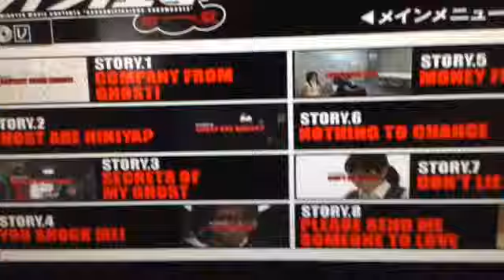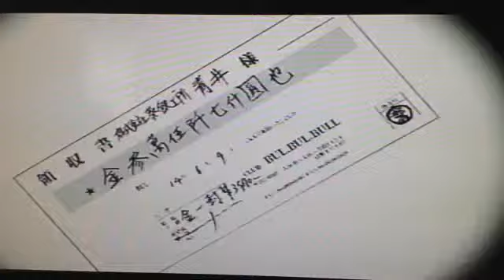株式会社六文銭4